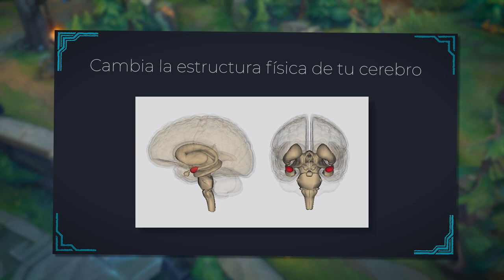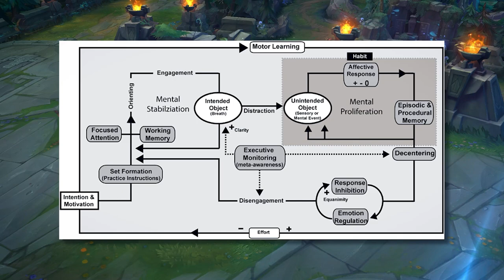🧘🏻‍♂️ Como MEDITAR ► Guía Básica para Comenzar🧘🏻‍♂️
🎯 Coaching En este video te enseño como comenzar a meditar y desarrollar el hábito, para poder sacar todos los beneficios de la meditación.

League of Legends — DJ Sona Ethereal (Nosaj Thing x Pretty Lights)

Timestamps:

0:00 - Intro
0:17 - Beneficios de la meditación
1:05 - Como Meditar
2:50 - Meditación de Atención Plena
3:40 - Otros tipos de Meditación

💻 Mi hardware:

Mouse: BenQ Zowie EC2-B
DPI: 800
Report rate: 1000hz
Windows Acceleration: No
Windows Mouse Speed: 6
In Game mouse Speed: 50
Keyboard: Razer Blackwidow Ultimate
Headset: HyperX Cloud II
Microphone: Audio-Technica AT2020USB+
Monitor: BenQ Zowie XL2411
CPU: Intel Core i7 6700K @ 4.00GHz
Graphics: NVIDIA GeForce GTX